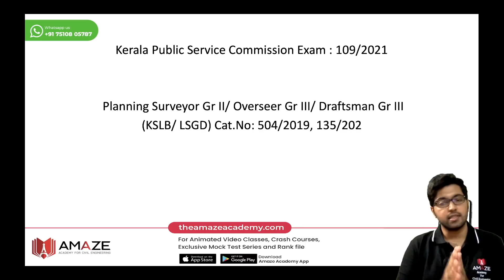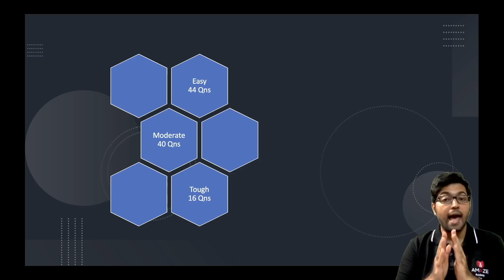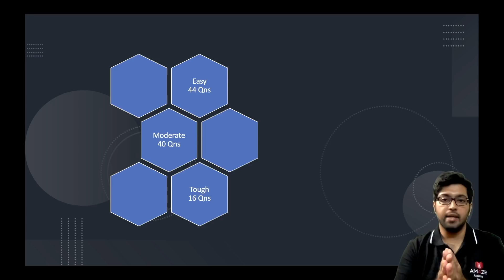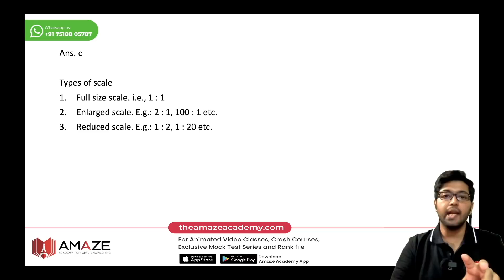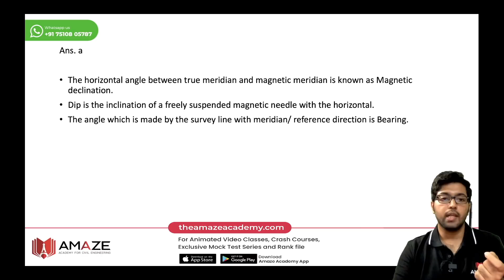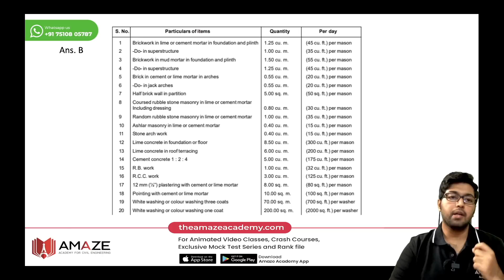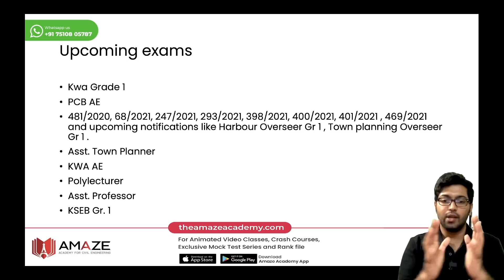LSGD GRADE 3 EXAM ANALYSIS || UPCOMING PSC CIVIL EXAMS AND PREPARATION SCHEDULE || MUST WATCH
For Full Notes of 24 subjects in pdf format - AE and Grade 1 level - Use Amaze ebook Rankfile